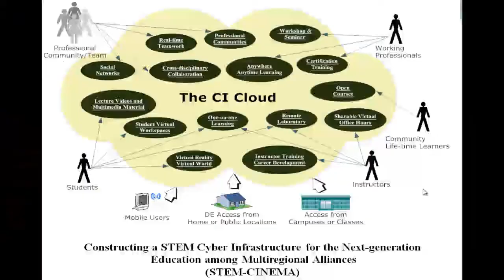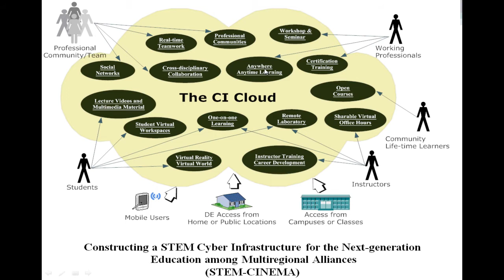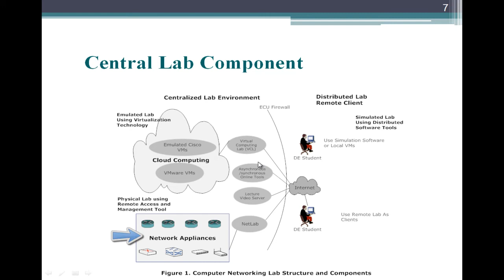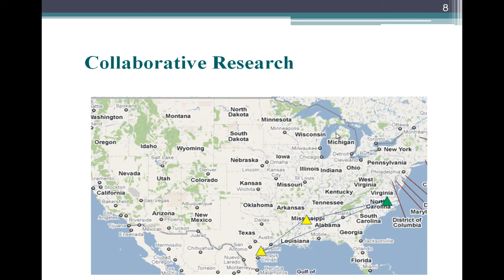East Carolina University (Associate Project)